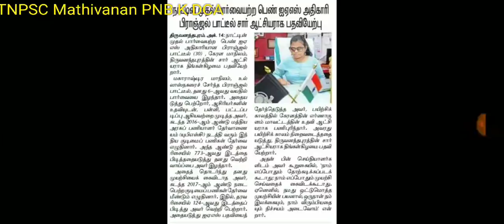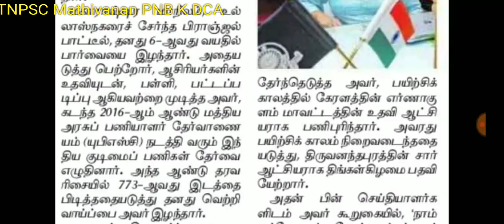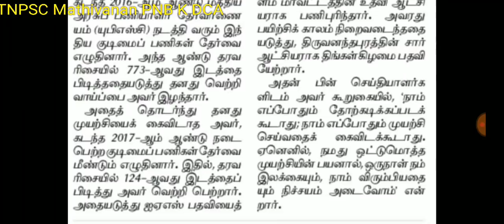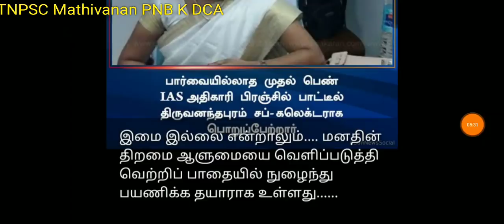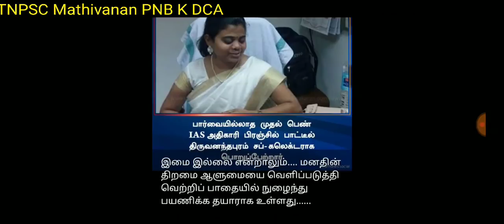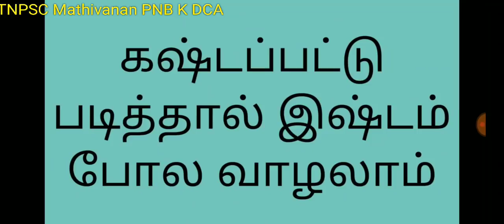TNPSC GROUP 2,4 கஷ்டப்பட்டு படித்தால் இஷ்டம் போல வாழலாம் TNPSC MOTIVATION TNPSC GROUP 2 வேலை உறுதி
TNPSC GROUP 2 SYLLABUS EXPLAIN